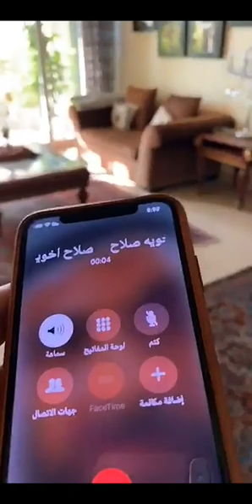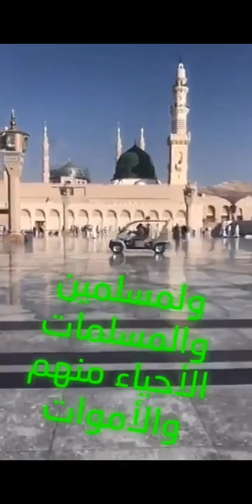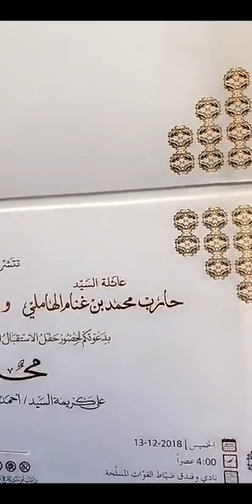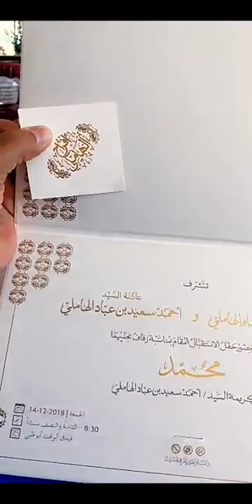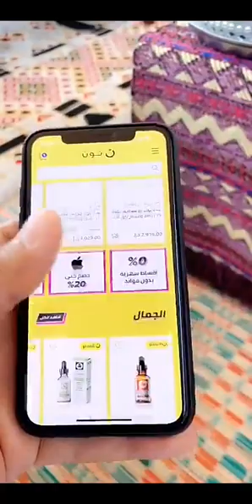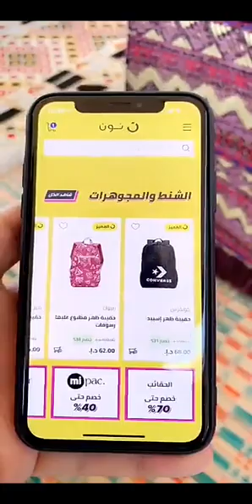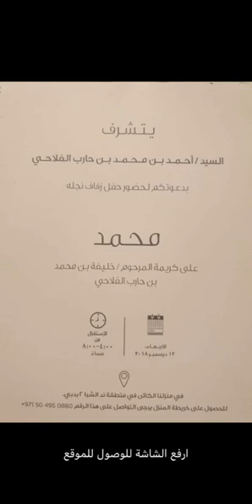خالد الخالدي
سناب : alkhalede5